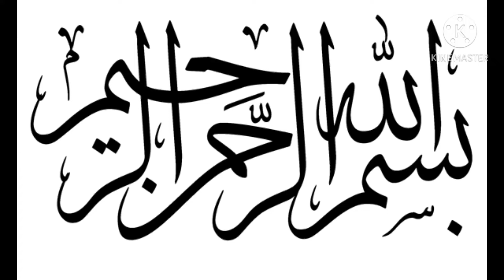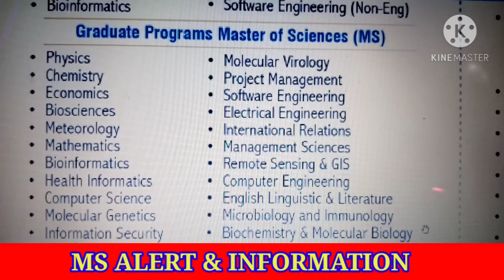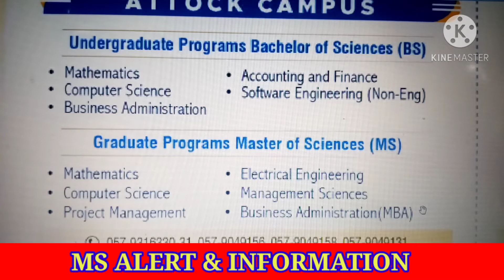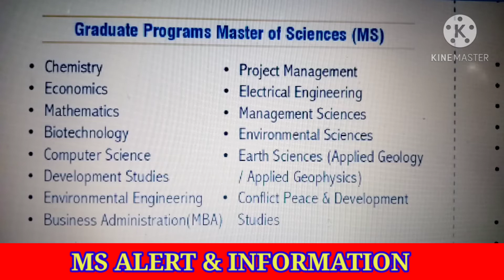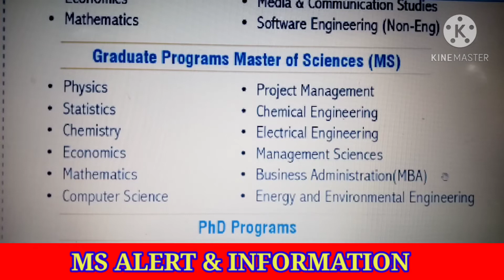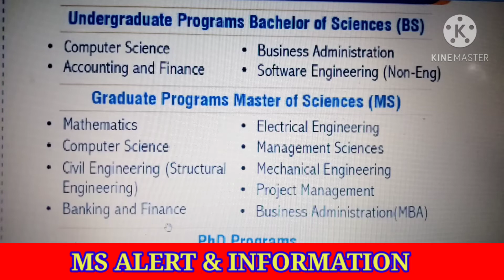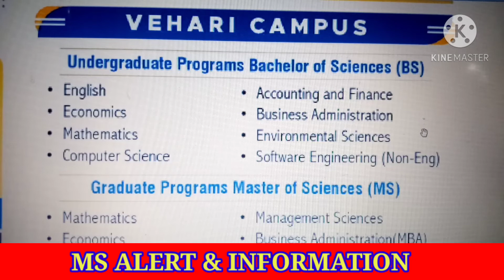ADMISSION SPRING 2021 COMSATS UNIVERSITY || COMSATS UNIVERSITY ISLAMABAD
COMSATS UNIVERSITY START ADMISSION SPRING 2021
ISLAMABAD, LAHORE,  ATTOCK,  ABBOTABAD, VEHARI, WAH, SAHIWAL CAMPUSES